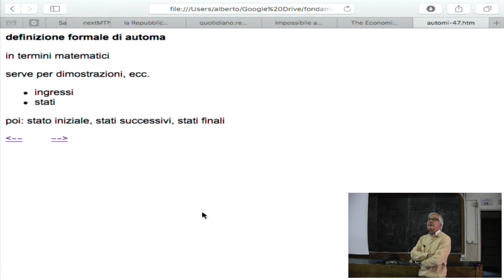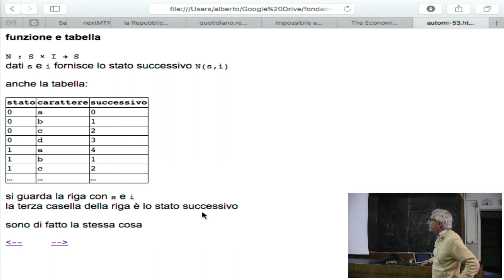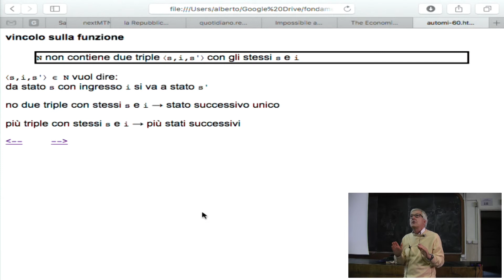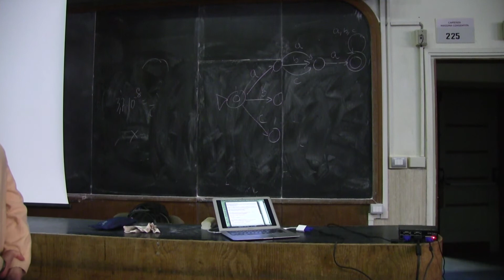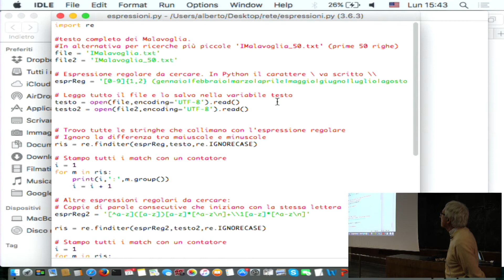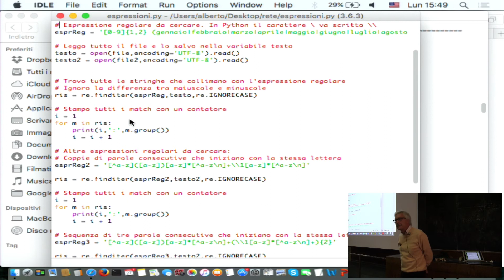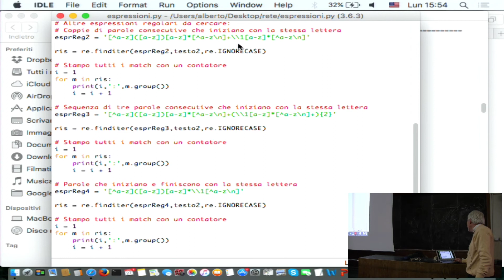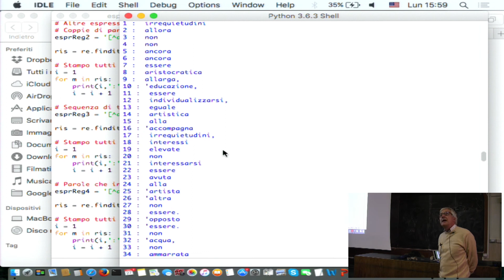Informatica I: Modelli dell'Informatica - lez. 11 p. 2 (27 Nov. 2017)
Informatica I: Modelli dell'Informatica - Prof. A. Marchetti Spaccamela - lezione 11 parte 2 (27 Nov. 2017).
Contenuti della lezione:
0:00:00 Riassunto automi
0:05:10 Definizione completa automa
0:10:35 Esercizio: Testo con python.